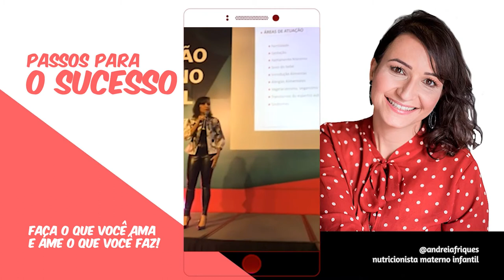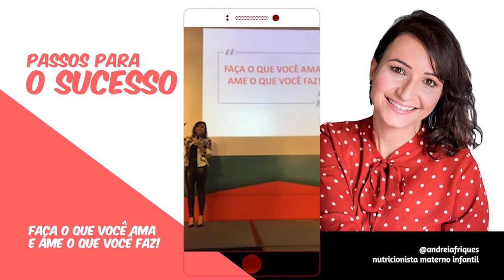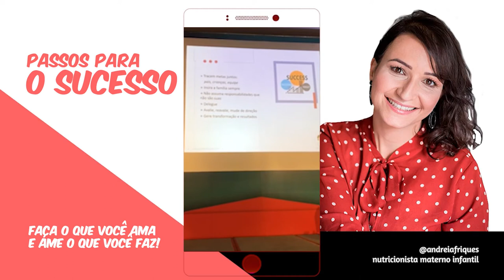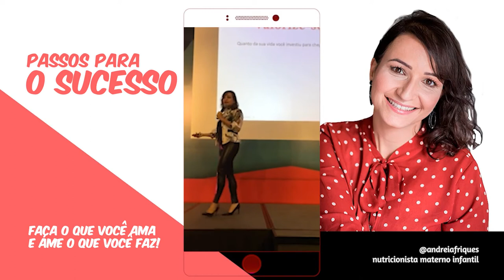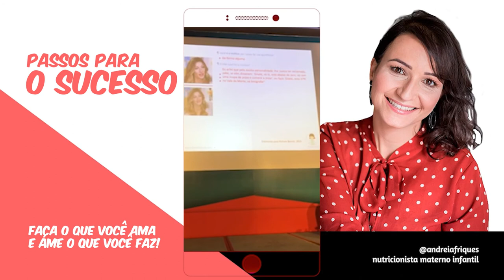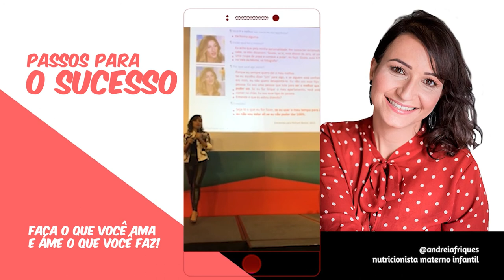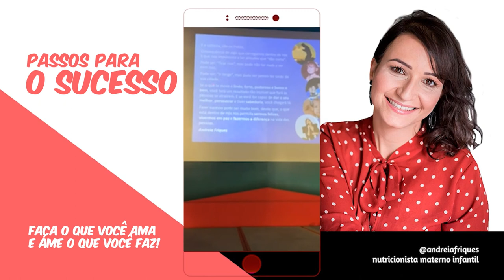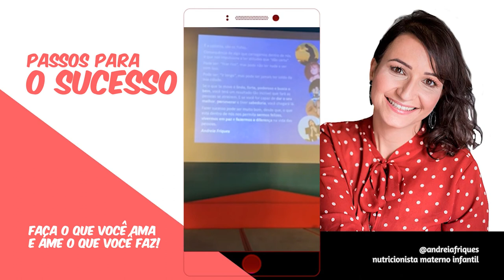Para alcançar o SUCESSO, faça o que você ama. | Andreia Friques - Nutrição Materno Infantil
Nutrição Materno Infantil ainda vai bombar. As pessoas acham que o ápice da Nutrição Materno Infantil já chegou, mais essa área ainda tem muito para crescer.

E se você é um apaixonado por Nutrição e compreendeu a importância de cuidar da alimentação da gestante e do bebê, depois de todo o processo alimentar da criança, para termos gerações futuras mais saudáveis, saiba que você pode fazer a diferença e crescer junto com essa área.

Esse pode ser o caminho para o seu sucesso.

Há muitos caminhos que você pode traçar, pois a Nutrição Materno Infantil possui muitas áreas de atuação.

A Nutrição é um ponto importante na área de fertilidade, gestação, aleitamento materno, sono do bebê, introdução alimentar, alergias alimentares, vegetarianismo, veganismo, autismo, dificuldades alimentares, criança atleta, transtornos alimentares, bulimia, anorexia, obesidade infantil, educação nutricional.

São muitas áreas de atuação que nós temos. Escolha o seu nicho.

Diante dessa situação você pode se perguntar, qual área escolher? E eu te digo: faça o que você ama.

É isso que vai fazer toda a diferença. É isso que vai te inspirar a dar o seu melhor.

O caminho mais assertivo para o sucesso é fazer o que ama. O que você mais ama fazer?

TAGS DESTE VIDEO